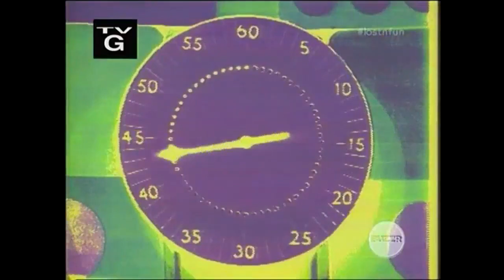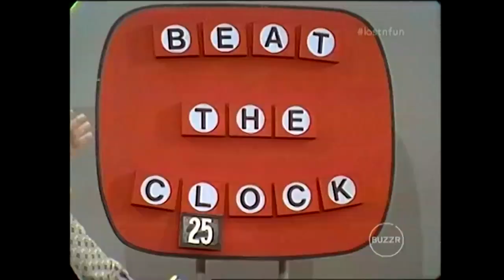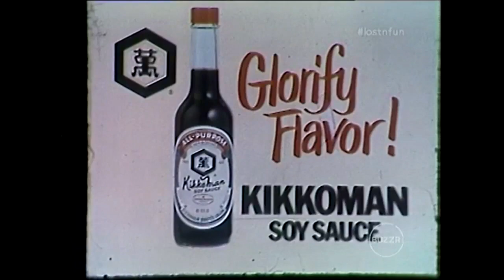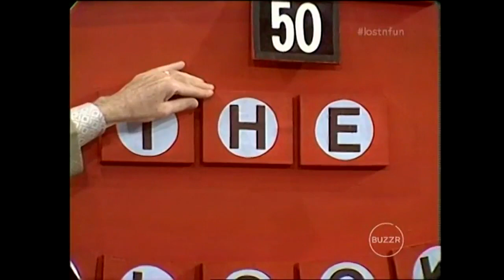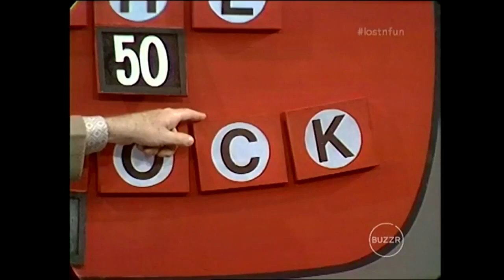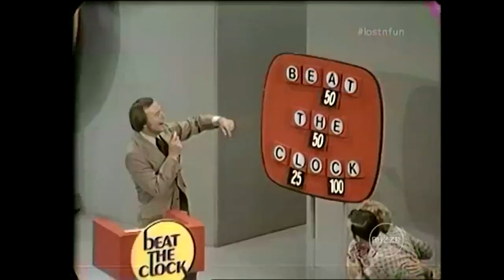Beat the Clock/Wood (1972/#011): Guest: Giselle McKenzie (Gene Wood's first episode as host!)